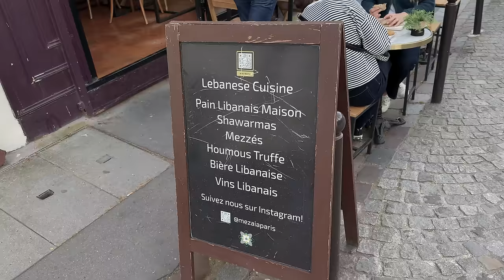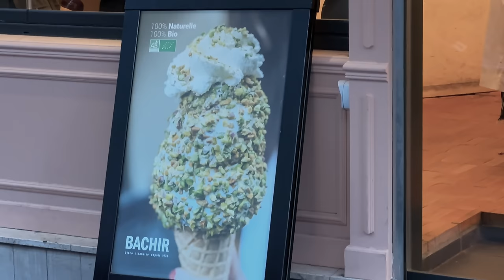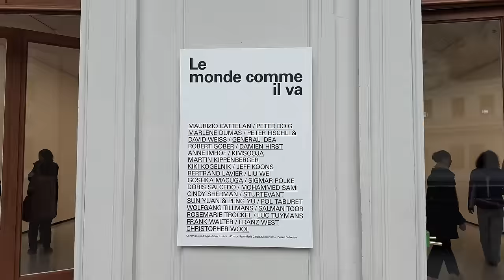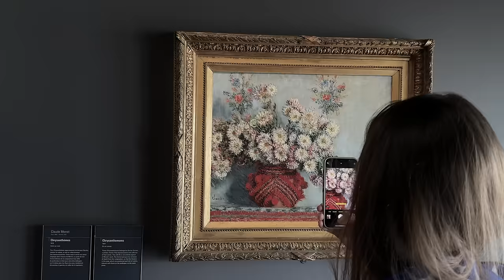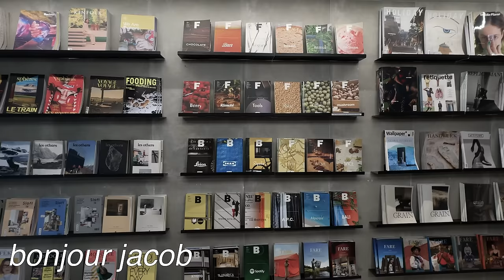tydzień w Paryżu / vlog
Kadry z tygdnia w Paryżu, czyli krótki vlog z życia. Zapraszam!